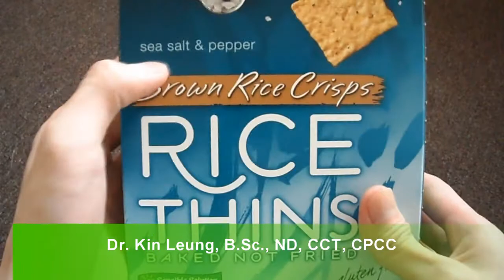Review Brown Rice Crisps Rice Thins Sea Salt and Pepper Gluten Dairy Lactose Casein Free Snack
Review Brown Rice Crisps Rice Thins Sea Salt and Pepper